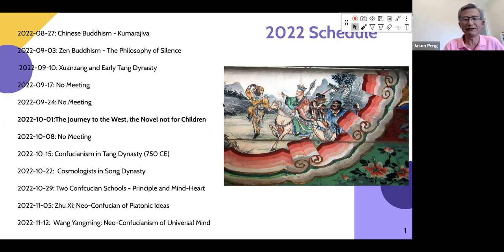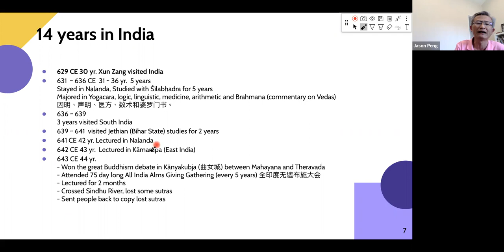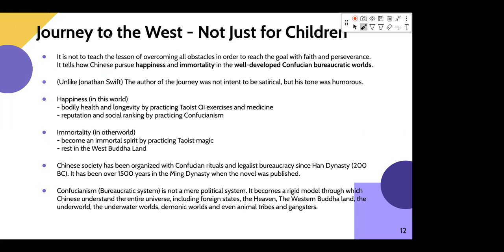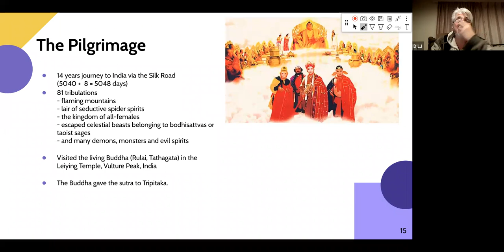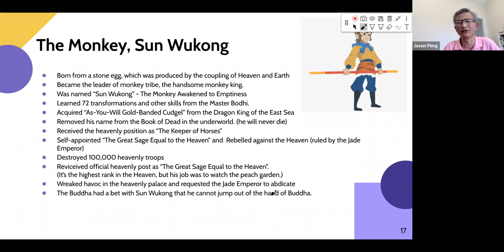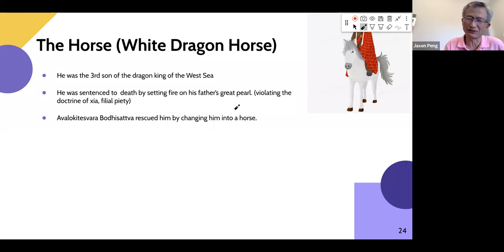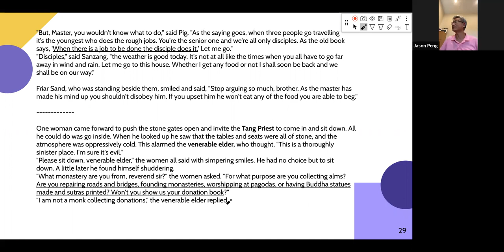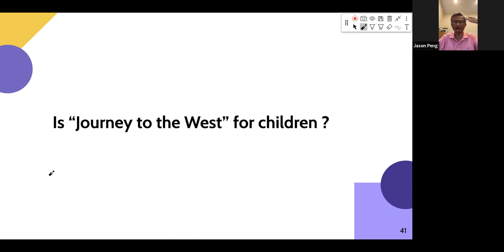Asian Philosophies | Journey to The West - A Classic Novel, not for Children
Journey to the West" is a Classic novel written in the 16th century. The novel is an extended account of the legendary pilgrimage of the Tang dynasty Buddhist monk Xuanzang (602–664) who travelled to India via the silk road. This novel has been adopted to cartoons, movies and children's books. However, this is NOT a children's book. It describes how Chinese pursued happiness and immortality in the well-developed Confucian bureaucratic worlds. Please listen to the BBC podcast and join our meetup
Please see out past and future meetup:
Journey to the West, Chinese, foremost Chinese comic novel, written by Wu Cheng’en, a novelist and poet of the Ming dynasty (1368–1644). The novel is based on the actual 7th-century pilgrimage of the Buddhist monk Xuanzang (602–664) to India in search of sacred texts. (Most of the stories in the novel are not imaginary and not historical truths.)
Composed of 100 chapters, the novel can be divided into three major sections. The first seven chapters deal with the birth of a monkey from a stone egg and its acquisition of magic powers. Five chapters relate the story of Xuanzang, known as Tripitaka, and the origin of his mission to the Western Paradise. The bulk of the novel recounts the 81 adventures that befall Tripitaka and his entourage of three animal spirits—the magically gifted Monkey, the slow-witted and clumsy Pigsy, and the fish spirit Sandy—on their journey to India and culminates in their attainment of the sacred scrolls.